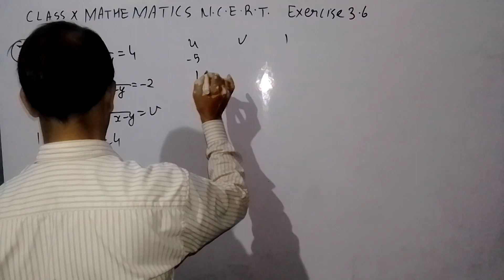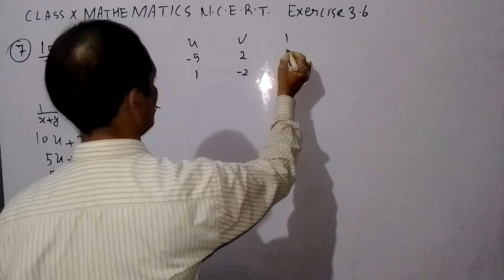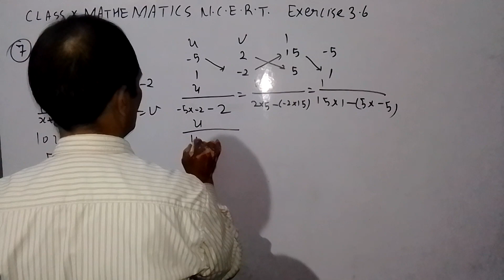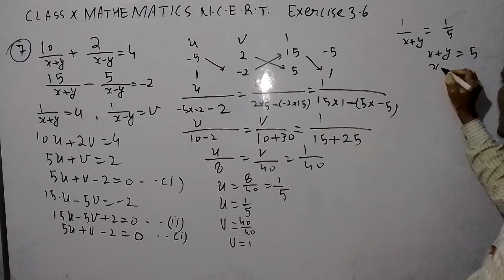MATHEMATICS FROM NEUTRINO CLASSES J.E.E. N.E.E.T. C.B.S.E. I.S.C. ALL STATE BOARD (3)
CLASS X MATHEMATICS FROM NEUTRINO CLASSES CHAPTER PAIR OF LINEAR EQUATIONS IN TWO VARIABLES